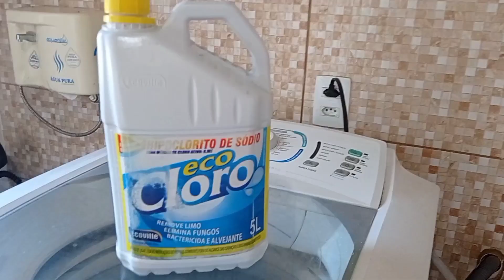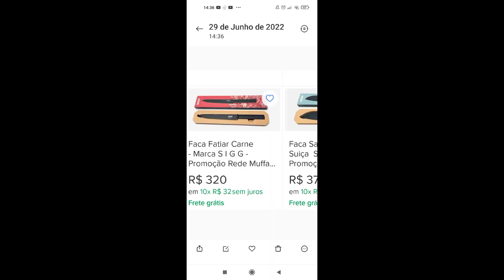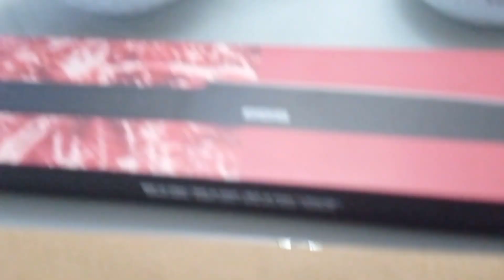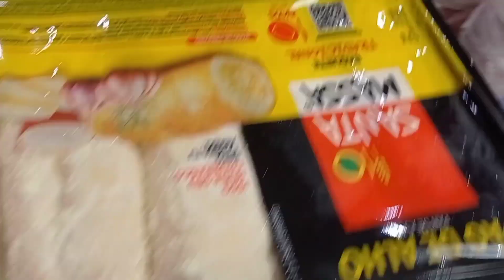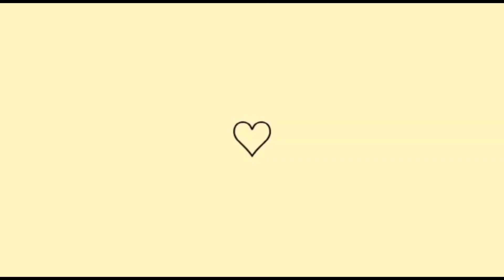MINHA DOCE ROTINA DE SEGUNDA faxina+almoço+MIMOS p o LAR+churrasco KAUAN fez 16.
Olá meus amores espero que vcs gostem de começar a semana comigo Compartilhei tudo com vcs.O meu filho Kauan fez 16 anos .Mto obg por assistir Deus abençoe á todos bjsss 😘😘🙏
💝Meu Instagram @cleidetcoelho